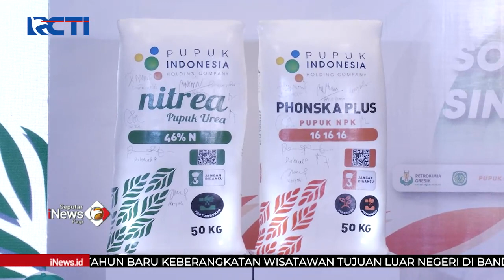Penyeragaman Produk dari Pupuk Indonesia SeputariNewsPagi 28/12